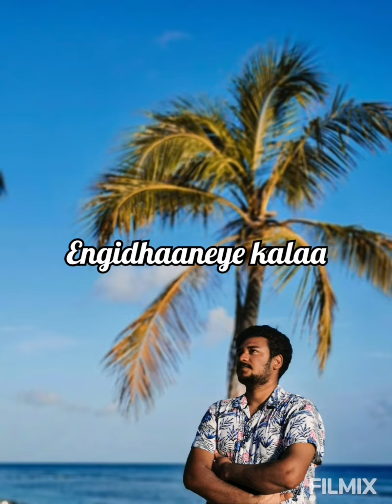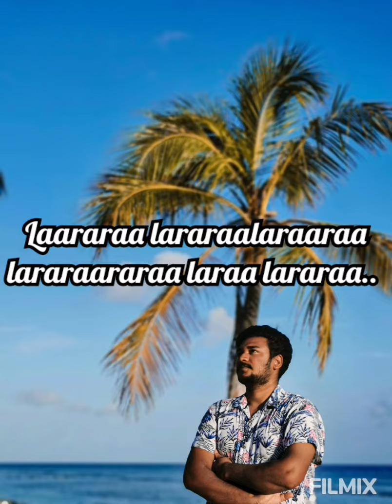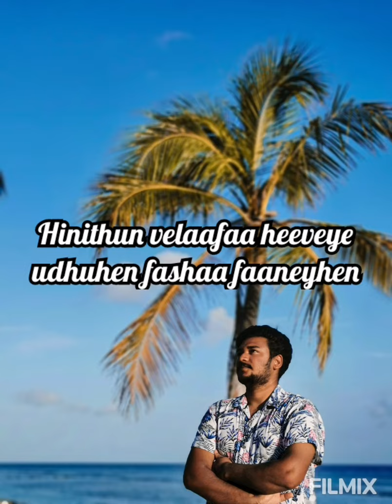heeviye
Eco music
Vocal : samooh